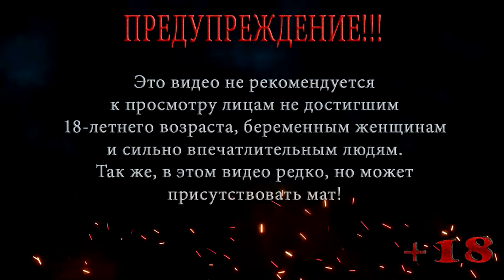S.T.A.L.K.E.R. Clear Sky | СТАЛКЕР Чистое небо | Мастер | Серия 26 | Полтергейст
Локация: Рыжий лес, Военные склады
Серия 26: Полтергейст

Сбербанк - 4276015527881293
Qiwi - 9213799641